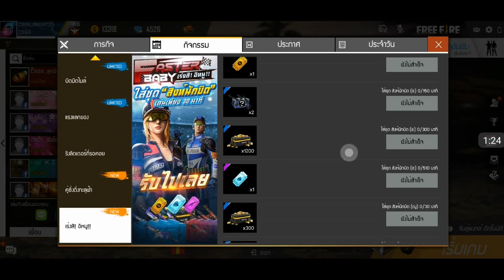Free Fire สอนรับชุดแรร์และของแรร์อื่นๆฟรี จากกิจกรรมใหม่ สุ่มเปตราล่าถ้ำสมบัติ